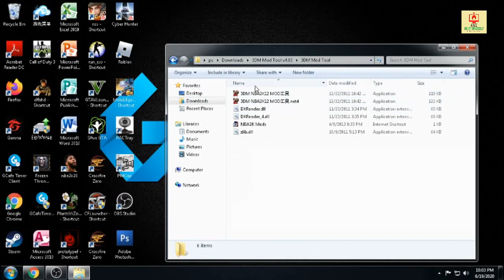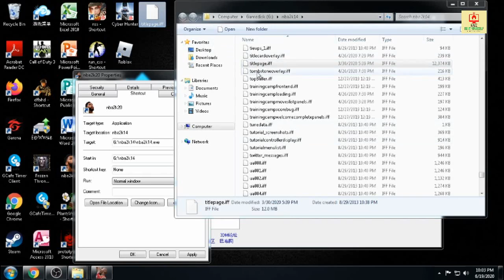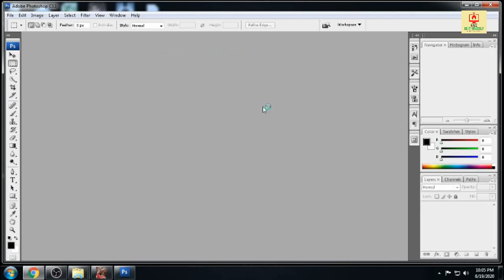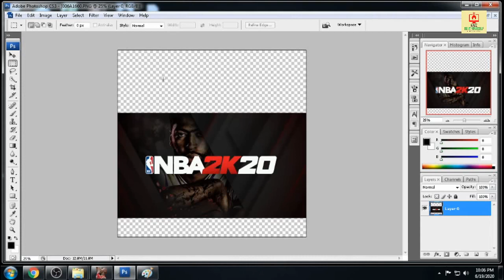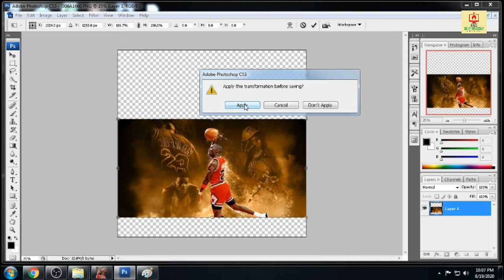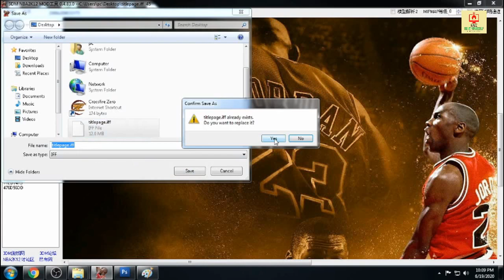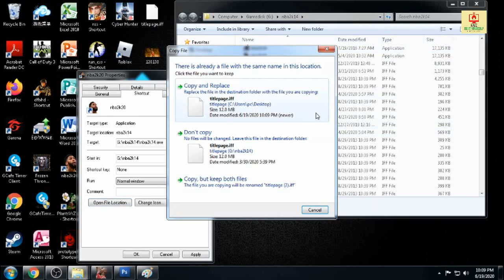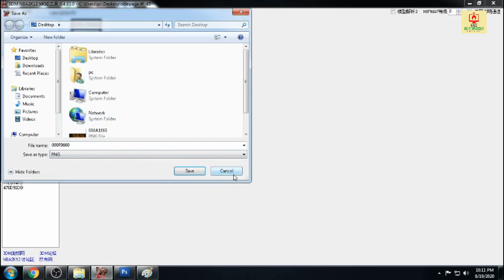NBA 2k14 MOD Editing Titlepage Tutorial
Tutorial on how to edit Titlepage  NBA 2k14  MOD